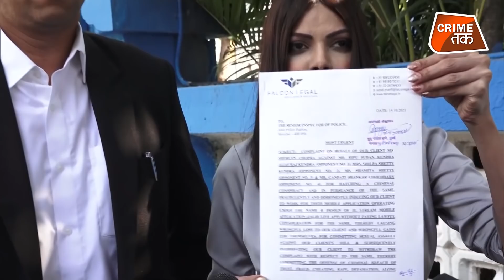कैमरे पर रोते-रोते शार्लिन चोपड़ा ने राज कुंद्रा के पुराने किस्सों की धज्जियां उड़ा दी,देखें वीडियो